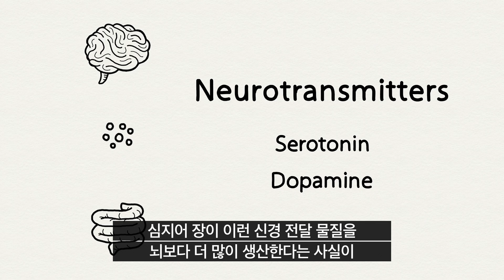‘썬화이버 Sunfiber (구아검가수분해물)’ – Gut Brain Axis (장 – 뇌 축, 장과 뇌 건강 사이에 물리화학적 연계성)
The Invisible Fiber with Visible Health Benefits
보이지 않는 식이섬유가 눈에 보이는 건강을 만듭니다.

*본 영상은 원료사인 태양화학에서 제공된 영상이며 제품과는 무관한 내용입니다.